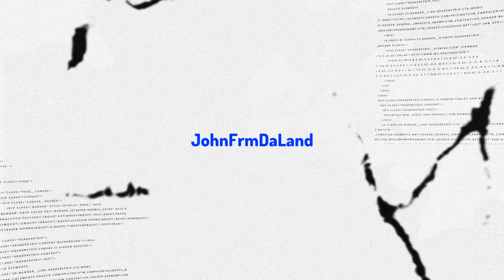THIS CATCHY ASF!!! Dville Santa - Laboratory